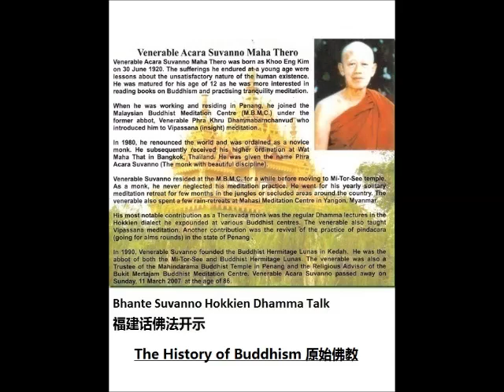Bhante Suvanno - The History of Buddhism 原始佛教